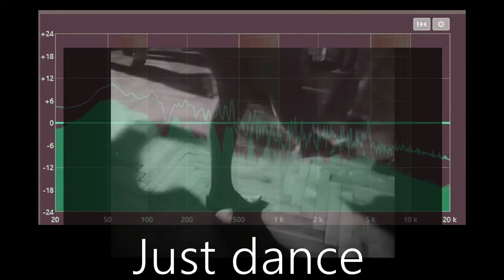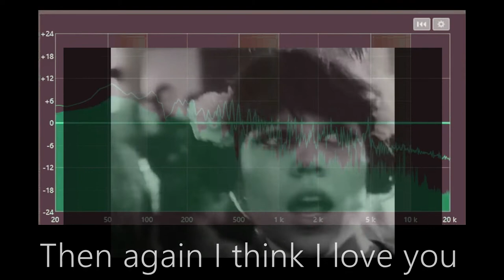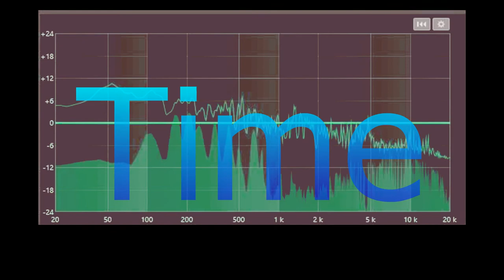Just Dance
7 5 2022

no strings attached.

Then again I think I love you
or at least I could
if you say you would do too.

May we dance
And could we be friends
May we dance

Then again I think I trust you
I wouldn't mind
to be on my knees